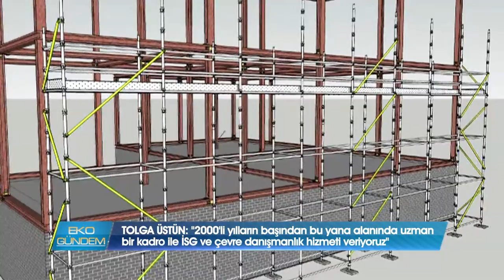Ana Şirketler Grubu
İnşaat sektörü hızlı bir değişim yaşıyor.. Yapılarda uluslararası standartlarda güvenli iş koşullarının oluşturulmasında en önemli etkenlerden biri kullanılan iskele sistemleridir. 1996 yılında iş hayatına atılıp 2010 yılında inşaat, iskele ve iş güvenliği alanındaki faaliyetlerini tek çatı altında toplayan Ana Grup, güvenli iskeleler kurarak hem iş verimliliği hem de iş kolaylığı sağlıyor.